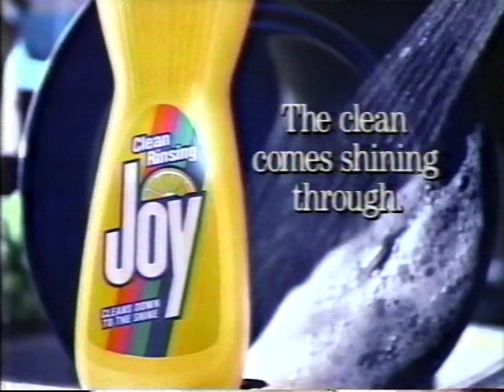1989 1990 Family Deer BT 2